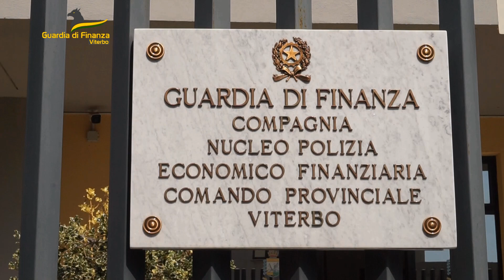GDF Viterbo: "Confisca definitiva di oltre 8 mln di euro nei confronti di un soggetto violento"